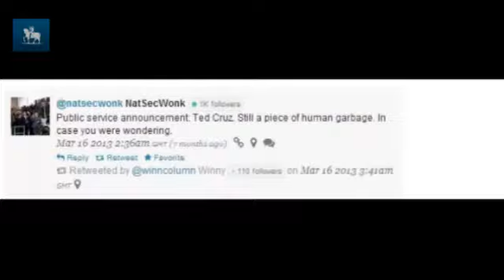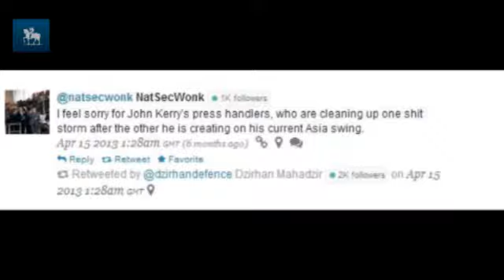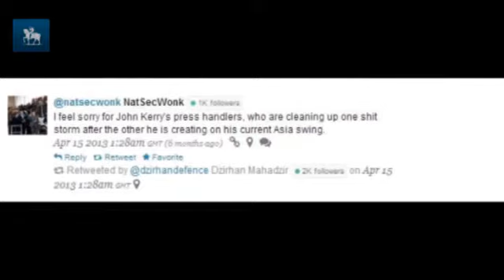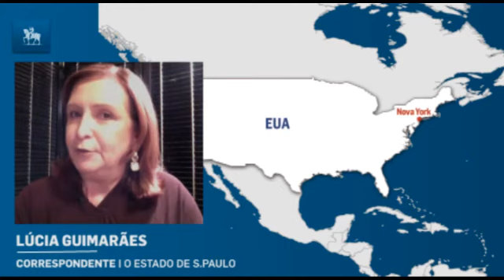Negociador nuclear da Casa Branca é demitido por ter conta secreta no Twitter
Jofi Joseph, membro da equipe de segurança nacional e do time de negociação nuclear com o Irã estava, à espera de promoção para trabalhar no Pentágono. É suspeito de ter segunda conta no Twitter em que falava de sexo e prostitutas